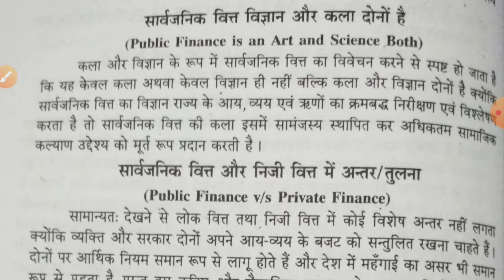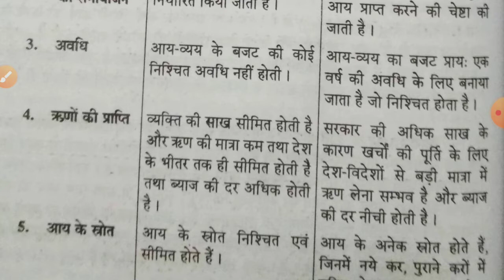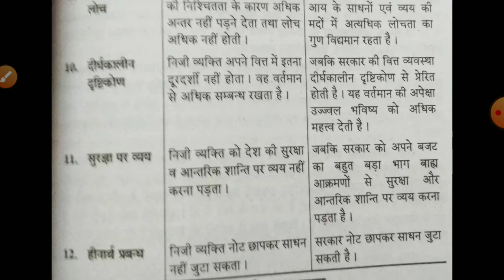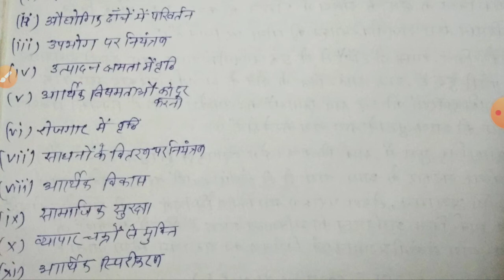B.A.।।।/।st ppr, सार्वजनिक वित्त व निजी वित्त में अंतर(distinction between public & private finance)